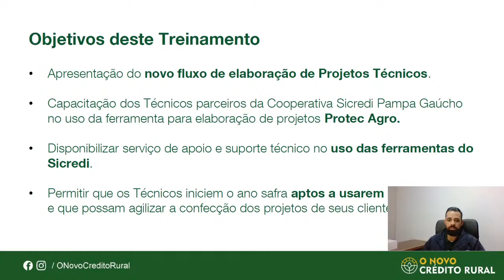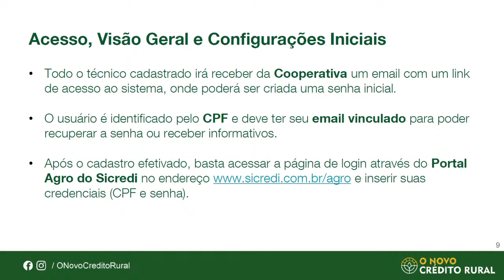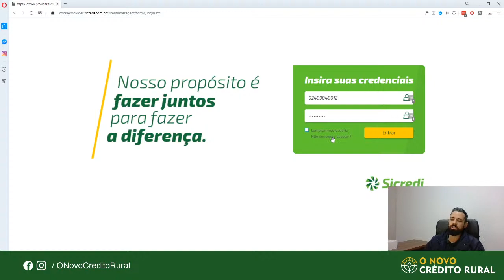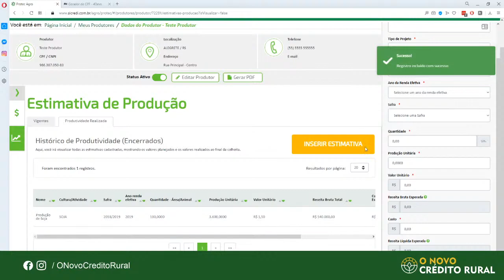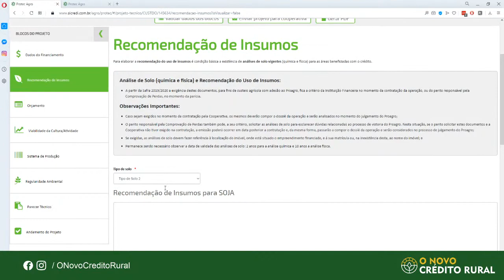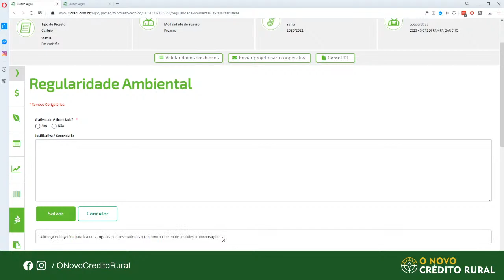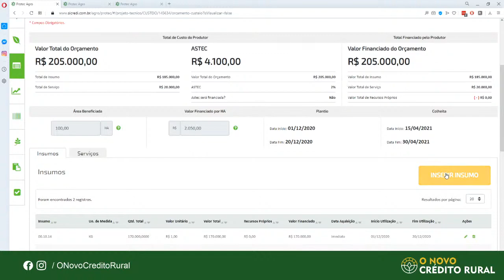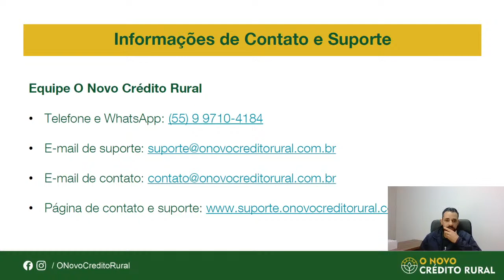[Webinário] Elaboração de Projetos Técnicos com a Ferramenta Protec Agro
[Webinário] Elaboração de Projetos Técnicos Sicredi com a Ferramenta Protec Agro

Aula ao vivo transmitida em 30/06/2020 para os profissionais técnicos parceiros da Cooperativa Sicredi Pampa Gaúcho.

Introdução - 01:14
Objetivos deste Treinamento - 01:15
Corpo Técnico Atuante na Cooperativa - 03:11
Equipe Responsável pelo Treinamento e Suporte - 04:14

Novo Fluxo de Envio de Projetos Técnicos - 05:57
A Ferramenta Protec Agro - 11:07
Benefícios Protec Agro - 13:23
Acesso, Visão Geral e Configurações Iniciais - 15:36
Protec Agro: Passo a Passo de Elaboração de Um Projeto Técnico de Custeio Agrícola - 24:14
1. Meus Produtores - 32:34
2. Meus Projetos - 47:57
3. Dados do Financiamento - 47:57
4. Recomendações de Insumos - 57:29
5. Orçamento - 59:43
6. Viabilidade de Cultura/Atividade - 01:10:08
7. Sistema de Produção - 01:10:45
8. Regularidade Ambiental - 01:12:20
9. Parecer Técnico - 01:13:34
10. Andamento do Projeto - 01:14:27
11. Meus Insumos e Serviços - 01:22:25
12. Treinamentos - 01:22:57
13 . Alterar Perfil de Acesso - 01:23:29

Recapitulando - 01:29:23
Perguntas - 01:31:14
Considerações Finais - 01:32:20
Informações de Contato e Suporte - 01:36:43
Encerramento - 01:39:02